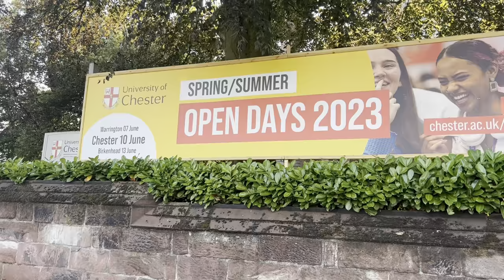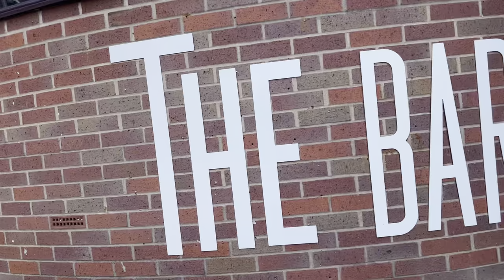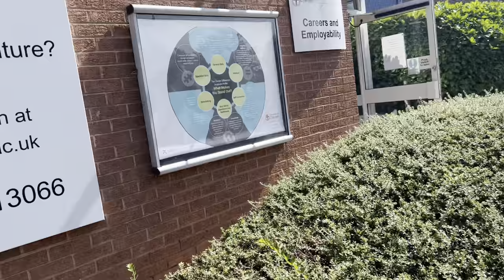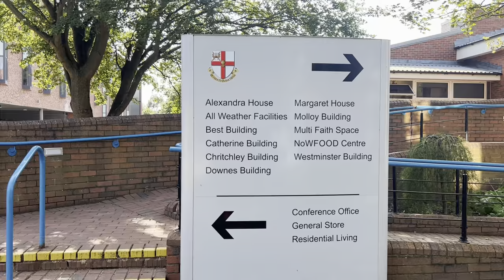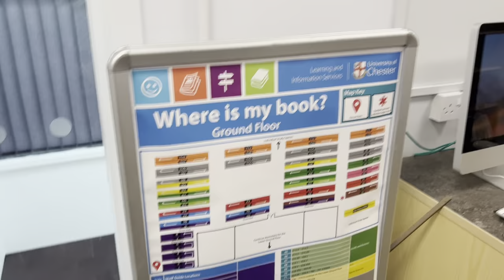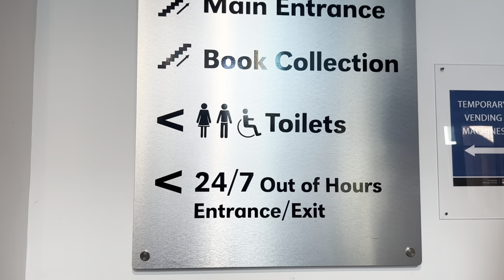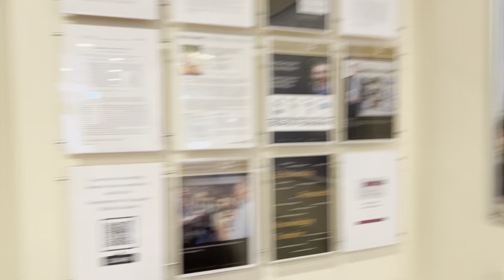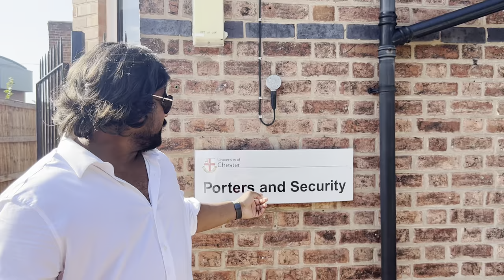University of Chester | Campus Tour| Chester City